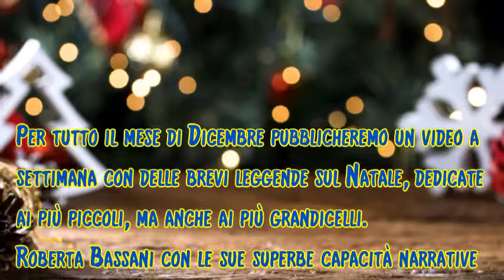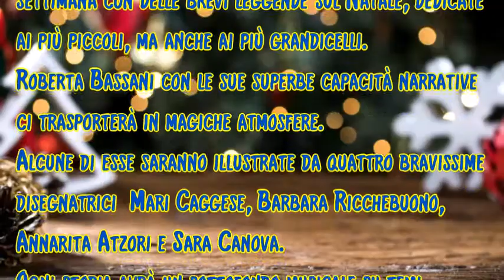Fiabe e leggende di Natale - presentazione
Insieme per la musica in collaborazione con Roberta Bassani (Narratrice)
Mari Caggese, Barbara Ricchebuono, Annarita Atzori, Sara Canova (Illustrattrici)
                                                          Presentano
                                            Fiabe e Leggende di Natale
Per tutto il mese di Dicembre pubblicheremo un video a settimana con delle brevi leggende sul Natale, dedicate ai più piccoli, ma anche ai più grandicelli.
Roberta Bassani con le sue superbe capacità narrative ci trasporterà in magiche atmosfere. Alcune di esse saranno illustrate da quattro bravissime
disegnatrici  Mari Caggese, Barbara Ricchebuono, Annarita Atzori e Sara Canova. Ogni storia avrà un sottofondo musicale su temi tradizionali natalizi eseguiti alla chitarra classica da Marco Boscardin dell'associazione
Insieme per la musica. Per ogni video sarà possibile scaricare il testo della
storia e lo spartito per chitarra della musica che l'accompagna.